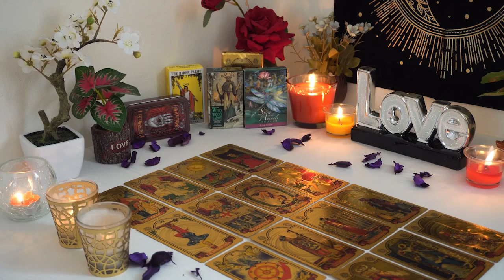ARIES💘 They'll Wait A Lifetime For You! Because It's An Eternal Sacred Love!❤️‍🔥🥰